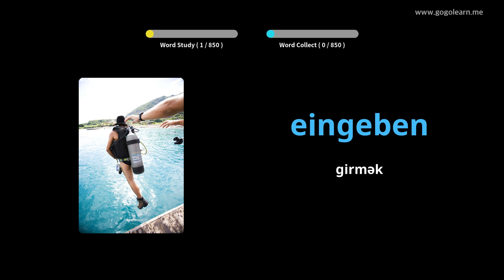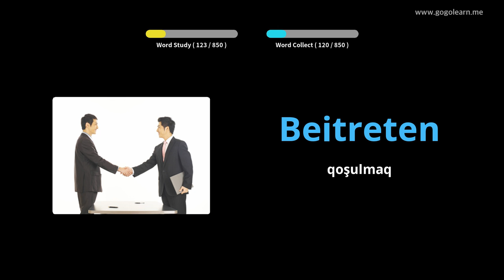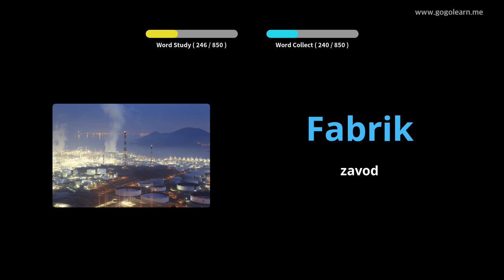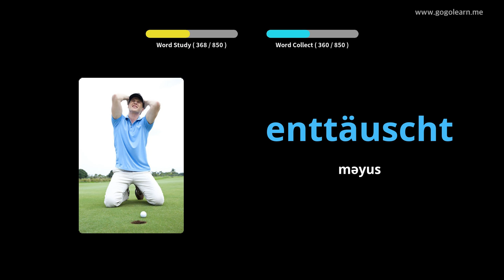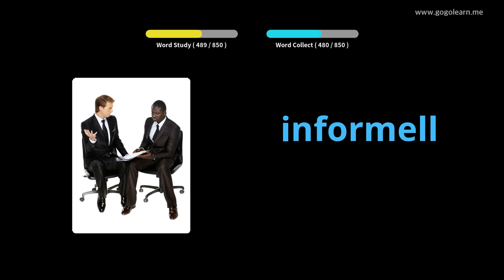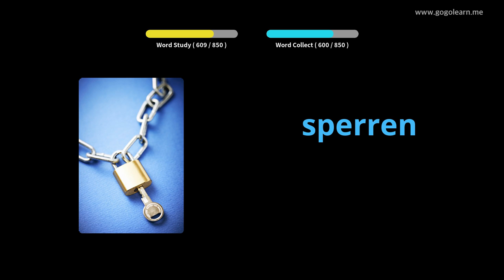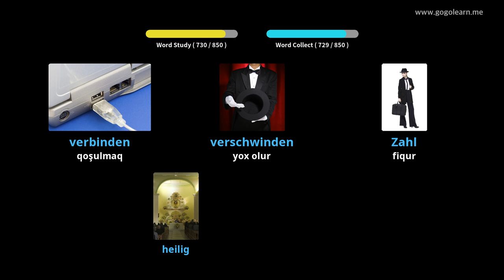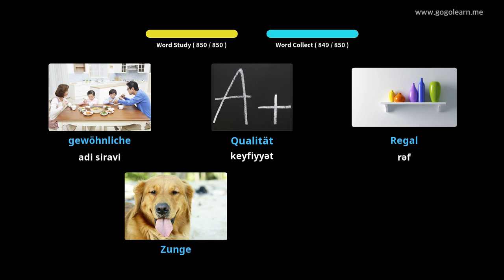Foghlaim le Gearmáinis Pictiúir | Focal Gearmáinis Ag Éisteacht Agus tú ag Codladh | Golearn